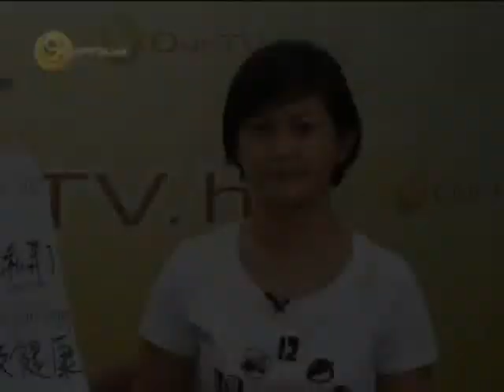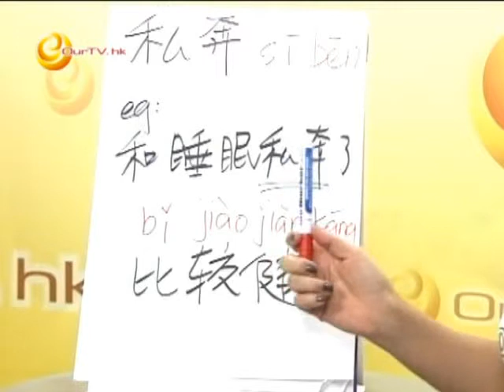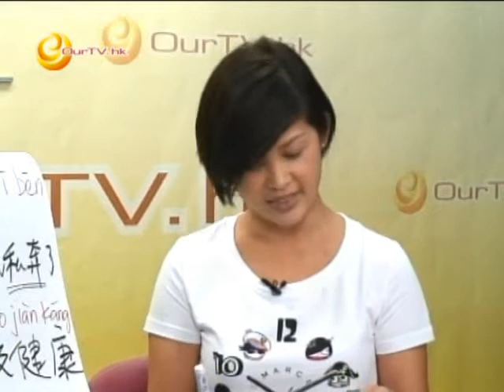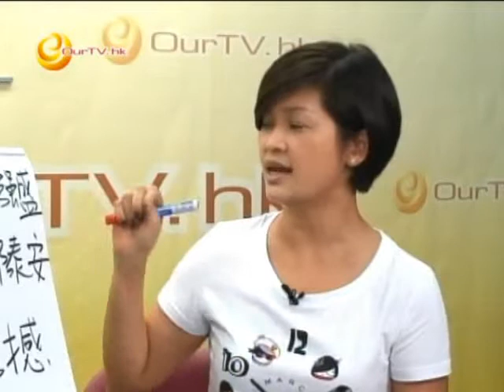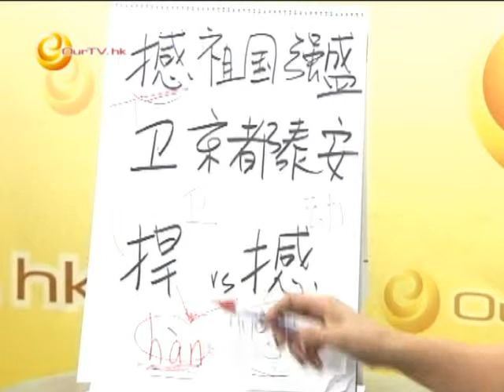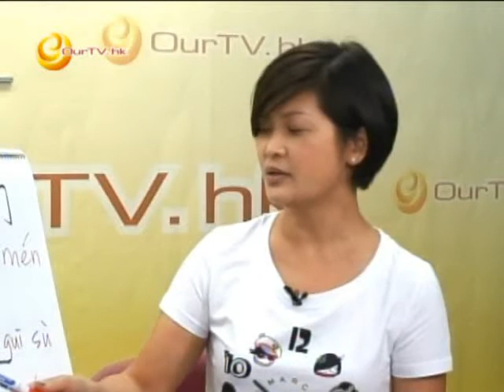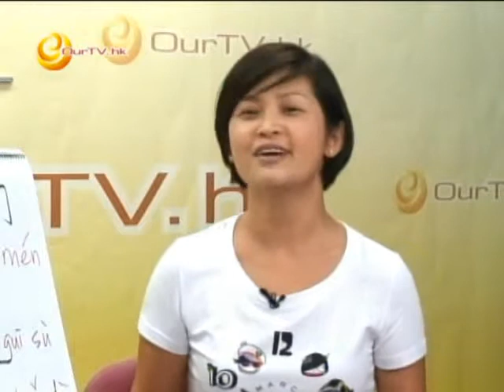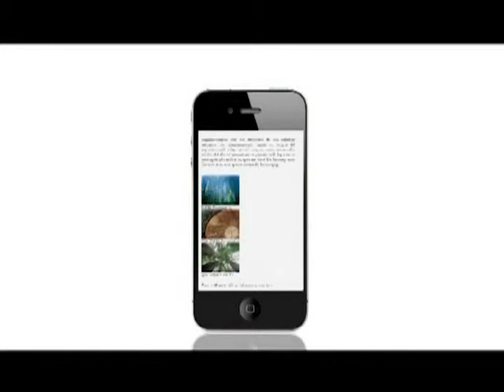《喲！怎麼又是星期六》第十四集︰內地潮語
內地潮語